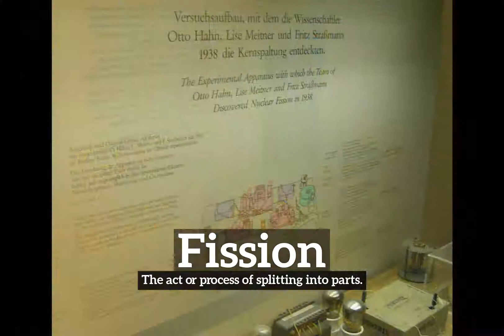How Does Fission Look? | How to Say Fission in English? | What is Fission?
Learn how to pronounce fission with Imago Spectrum.

What is fission?
How does fission look?
How to say fission in English?
What does fission represent?
What is the defintion of fission?

Imago Spectrum allows you to easily memorize common English words and phrases by joining visual and auditory learning environments into a short video. Focus on the images and repeat fission several times for best retention results.

In this video we are speaking the word, fission. Do take note of how fission is spelled.
The definition of fission is listed below the word in the video.
Fission:  The act or process of splitting into parts.